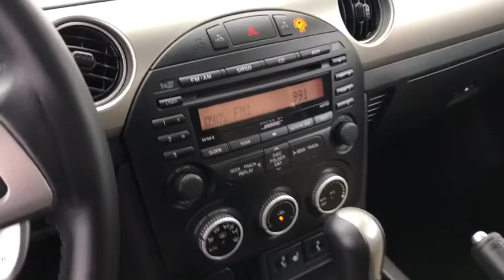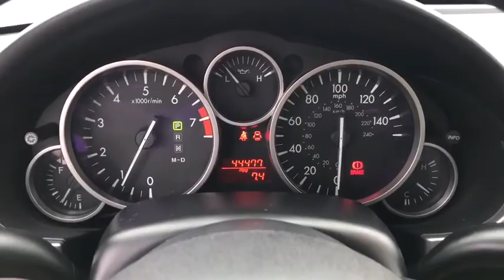2011 Mazda MX-5 Miata Huntington Beach, Costa Mesa, Orange, Irvine, Fountain Valley, CA 44762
Copper Red Mica Used 2011 Mazda MX-5 Miata available in Huntington Beach, California at DeLillo Chevrolet. Servicing the Costa Mesa, Orange, Irvine, Fountain Valley, CA area.
2011 Mazda MX-5 Miata Grand Touring - Stock#: 44762 - VIN#: JM1NC2PF4B0218318

DeLillo Chevrolet
18211 Beach Boulevard

BUY ANY USED VEHICLE FOR OVER $20,000 AND GET A YEAR BEACH PARKING PASS FROM DELILLO CHEVROLET.Copper Red Mica 2011 Mazda Miata PRHT Grand Touring RWD 6-Speed Automatic Sport 2.0L I4 DOHC VVT 16V Black Leather.YOU HAVE FOUND THE HOME OF THE NICEST PEOPLE IN TOWN! Recent Arrival! CARFAX One-Owner.Reviews:* If you enjoy an immediate connection between steering wheel and roadway, youll revel in the performance of the MX-5 Miata. There is absolutely nothing extraneous to the architecture, and while its footprint may be an expansion on the 60s-era Lotus that inspired it, there are few cars today and virtually none in the U.S. market that better combine fun, efficiency and affordability. And its hardtop (now about 2/3 of sales) makes the Miata amenable to most climes. Source: KBB.com